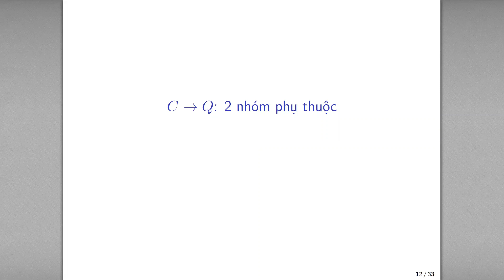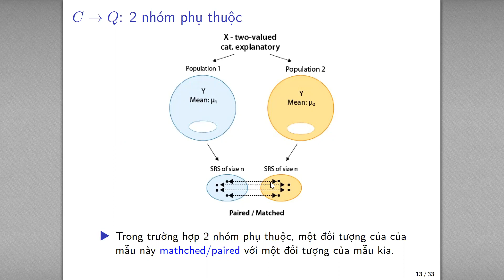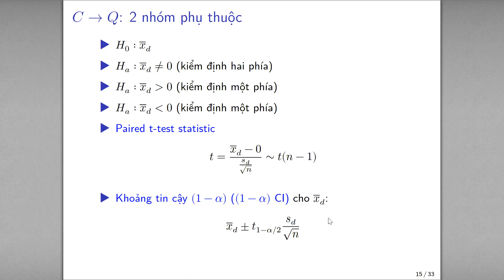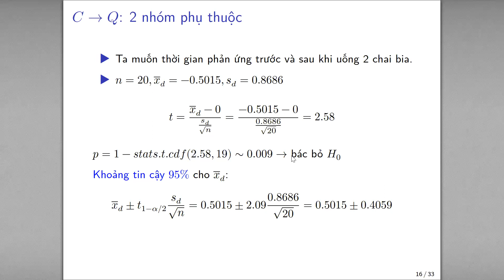Bài 5: Relationship Inference (C-Q) 2 Dependence Samples | Phần 2 - [Data Analysis]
Thuộc bài giảng của học phần "Python cho phân tích" của thầy Quách Đình Hoàng tại Đại học Sư Phạm Kỹ Thuật